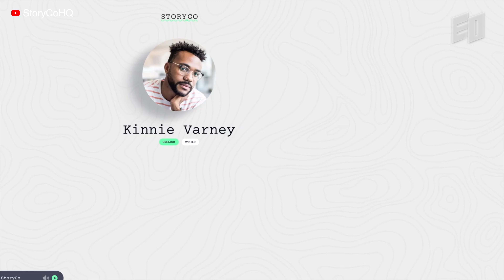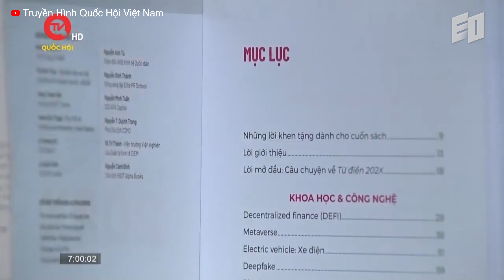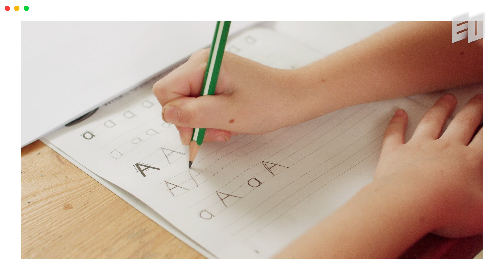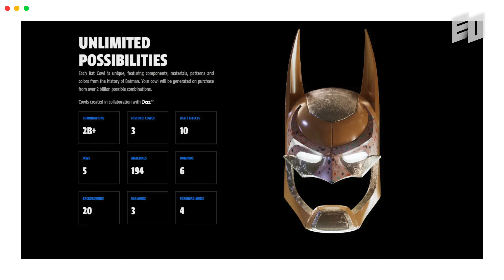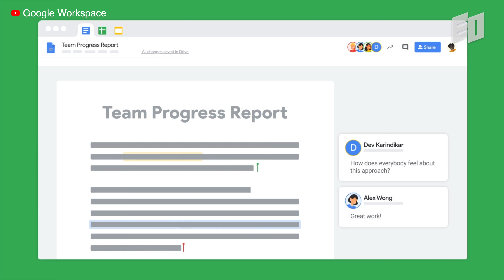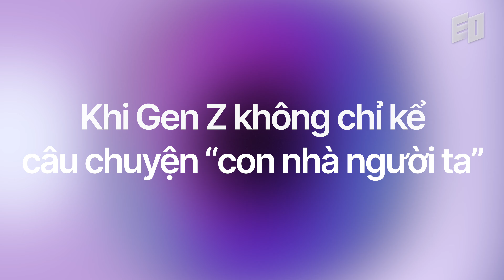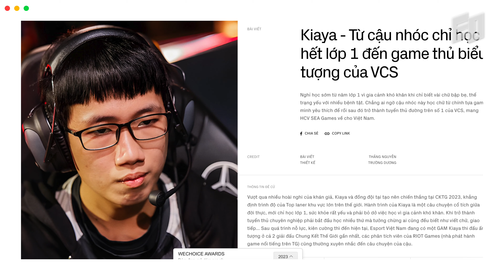Học Gen Z cách sáng tạo nội dung chinh phục Gen Z | Vicky Giáp, Content Creator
Là một trong mười đề cử “Gương mặt Gen Z nổi bật” của WeChoice Awards 2023, Vicky Giáp được biết đến là một Gen Z đa tài với hành trình rực rỡ. Được trải nghiệm môi trường giáo dục và làm việc ở đa quốc gia như Anh, Áo, Singapore, Mỹ, Vicky Giáp hình thành cho mình tư duy đa chiều, kỷ luật và sáng tạo. Cô không tự giới hạn mình trong những định kiến thế hệ, nhìn nhận được những cơ hội rộng mở của thị trường thế giới cho Gen Z Việt. Vicky luôn nung nấu ước mơ có thể đem sản phẩm và câu chuyện của Việt Nam ra thế giới.

Đối với Vicky Giáp, câu chuyện của Gen Z không chỉ là những thành tích nổi bật, đậm chất “con nhà người ta”. Chính vì vậy, với vai trò là một nhà sáng tạo nội dung Gen Z, Vicky luôn nỗ lực đưa ra những khía cạnh khác biệt, những “con đường riêng” của người trẻ. Qua video này, bạn sẽ hiểu thêm về Gen Z và cách làm nội dung hiệu quả, thu hút, chạm đến sự đồng cảm của nhóm đối tượng tiềm năng này.

Hãy cùng EO Việt Nam theo dõi hành trình dám nghĩ, dám làm của Vicky Giáp nhé!

00:00 Giới thiệu
01:16 Ai sẽ là người viết cho gen Z
06:40 Làm sao để sản xuất nội dung chinh phục được gen Z
10:30 Khi gen Z không chỉ kể câu chuyện "con nhà người ta"
13:13 Bạn có nhiều hơn một cuộc đời

EO là viết tắt của Entrepreneurship & Opportunities (Khởi nghiệp & Cơ hội).
Chúng mình đang tìm kiếm những câu chuyện truyền cảm hứng về các doanh nhân và nhà sáng tạo trên toàn thế giới, vì vậy đừng ngần ngại liên hệ với chúng mình nhé!